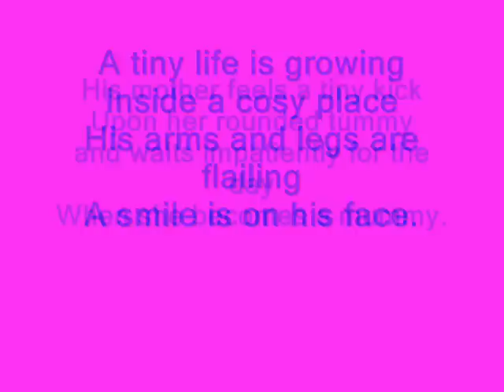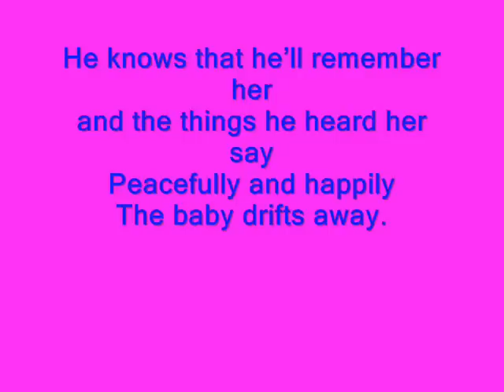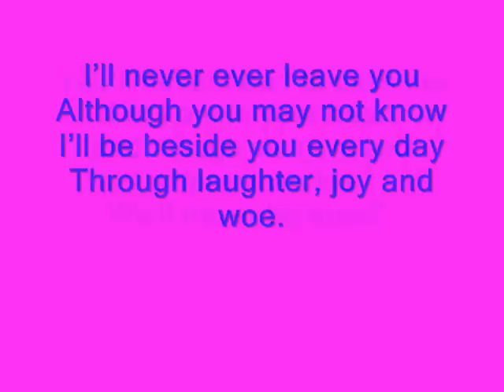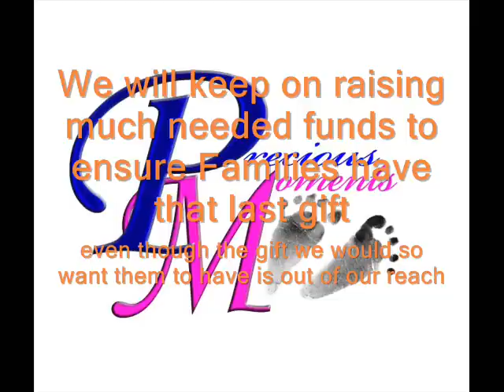Precious Moments - Sign Sands Petiton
please copy this link and sign the petition to allow more research into stillbirth. you might not be a mother or a father yet but perhaps one day you will, so lets change the world today for your tomorrow